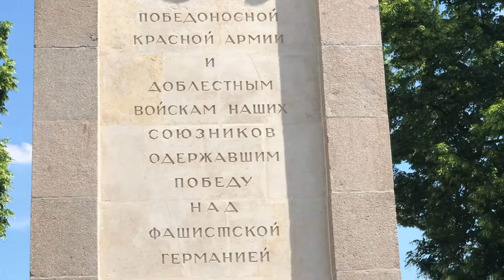TORGAU 20 часть